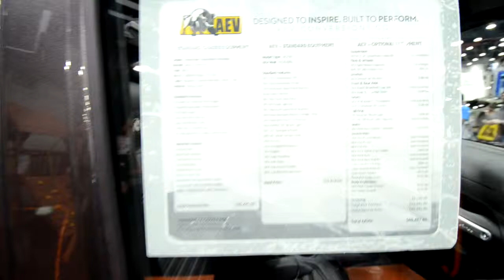2016 JEEP UNLIMITED RUBICON 4X4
2016 JEEP UNLIMITED RUBICON 4X4